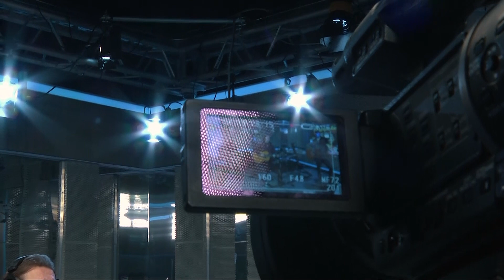Олег Митяев - Лето-Это Маленькая Жизнь (LIVE @ Авторадио)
▫ ⚠️ Важно! Вот где еще можно смотреть все живые концерты Авторадио.
Yappy @avtoradio

️ 🍓 Вам нравится смотреть, как музыканты самых разных жанров поют без фонограммы?